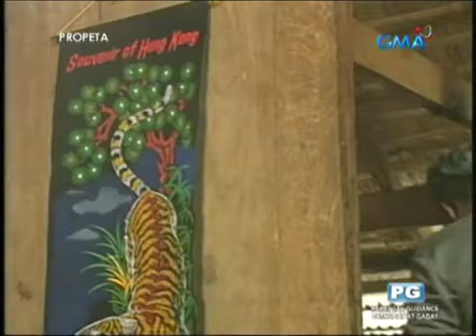Propeta (1997) | GMA TELESINE SPECIAL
The Dame of Drama Angelika dela Cruz stars in this critically acclaimed episode where she was nominated for Best Single Performance by an Actress in the PMPC Star Awards for Television.

Fatima (Angelika Dela Cruz) was exploring the sea with her boat when she was blinded by a shiny thing that caused her to lose consciousness. Three children found her lying on a wooden cross by the shore. When she woke up, Fatima told her mother that she heard the most beautiful angel-like voice talking to her claiming that it was Jesus. Ever since the incident happened, she would be caught walking unconsciously while proclaiming that He is coming.

'Propeta' also stars award-winning actress Jaclyn Jose with Efren Reyes Jr, Richard Quan, Mely Tagasa and Daisy Reyes